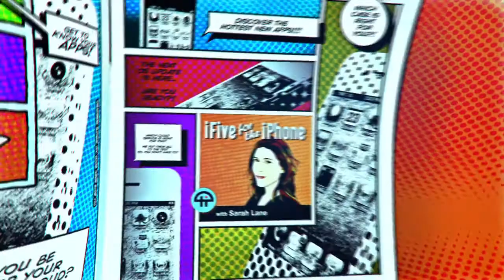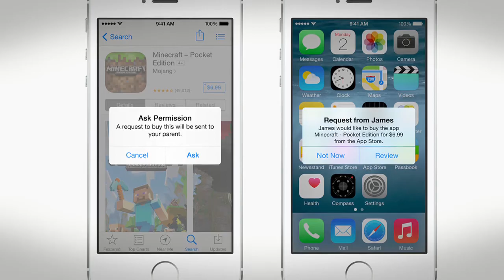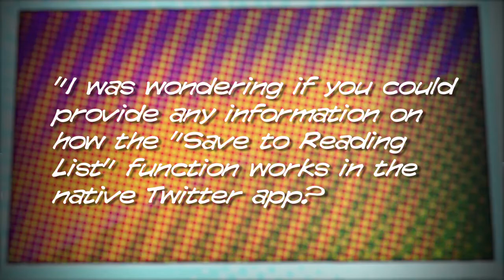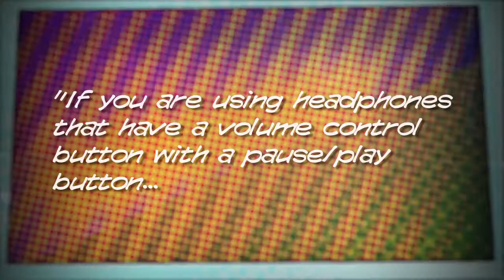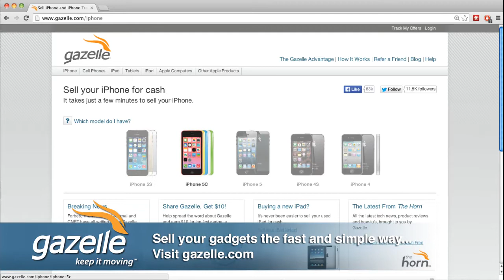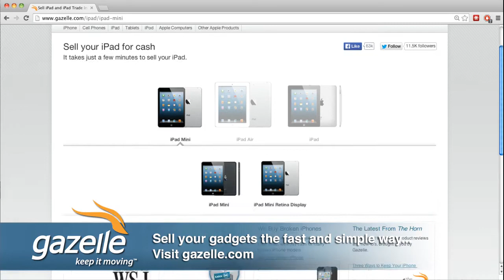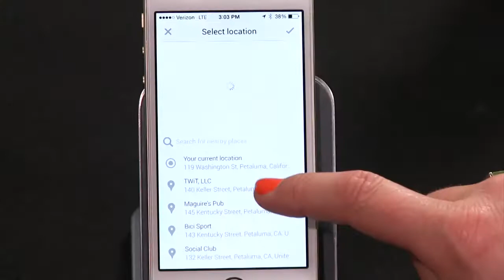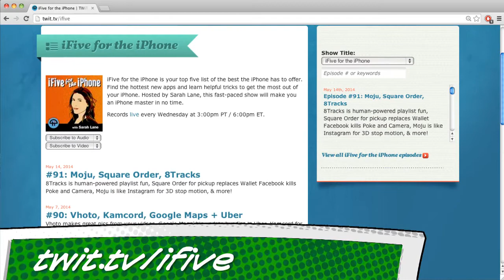iFive for the iPhone 94: iOS at WWDC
iOS 8 goodies revealed at WWDC, Family Sharing, Messages, Twitter's Reading List feature, & more!
Leave a voicemail: (614) ON-IFIVE